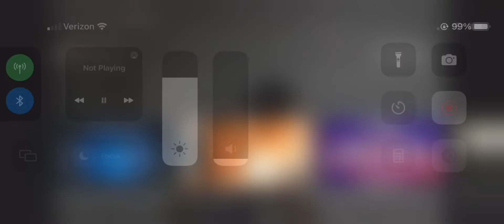Most normal person in Ohio